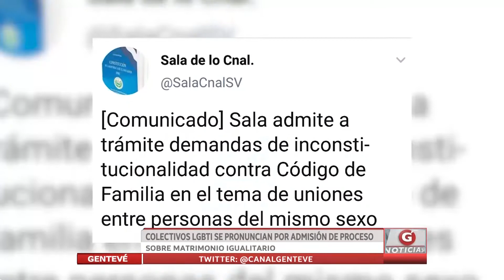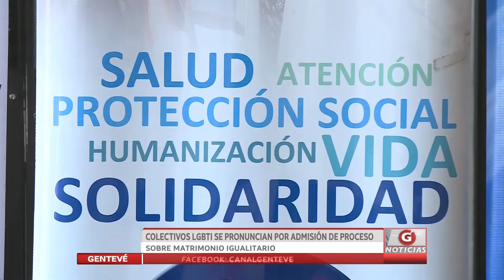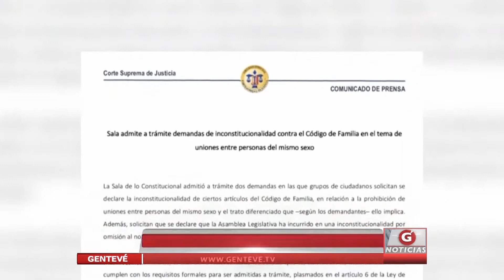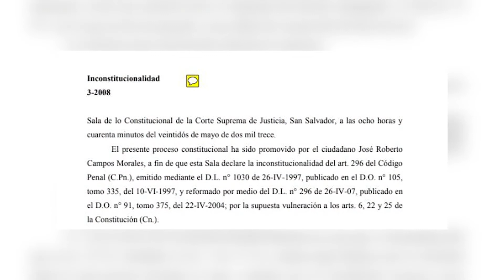Colectivos LGBTI se pronuncian por admisión de proceso sobre matrimonio igualitario